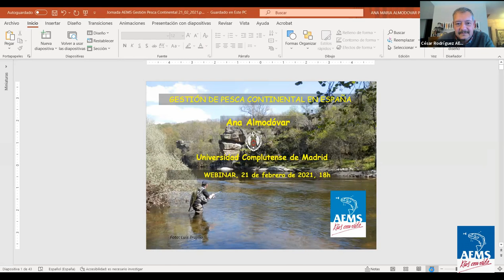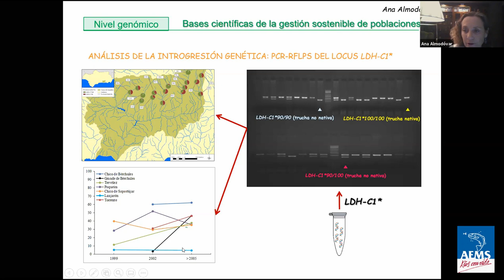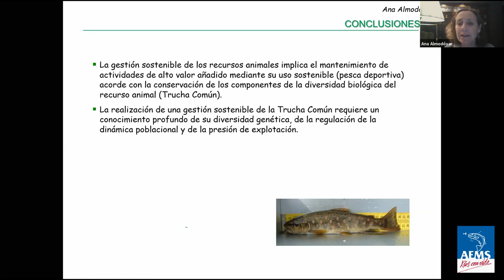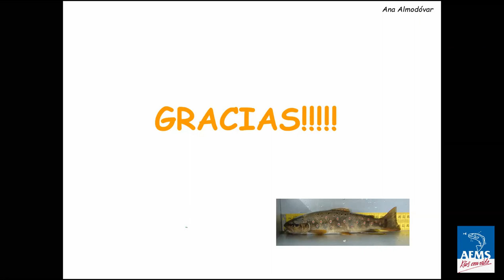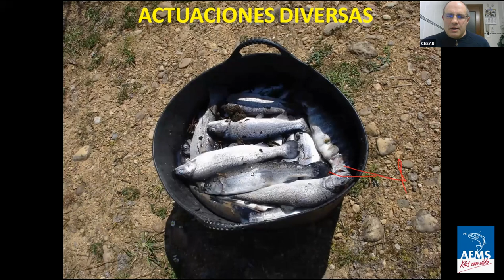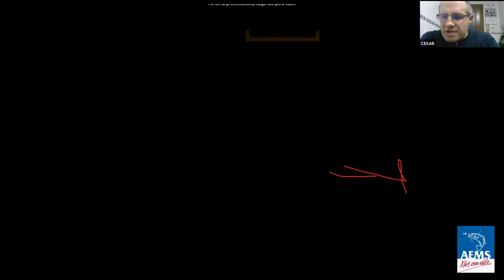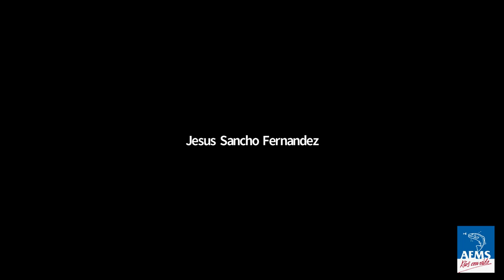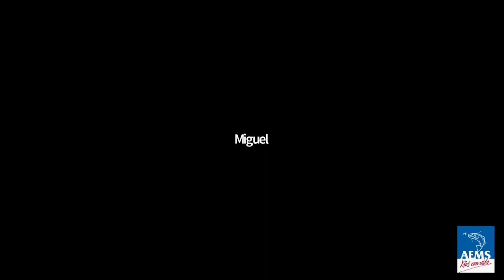Gestión de la Pesca Continental en España con Ana Almodóvar y Cesar Gómez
Videoconferencia y debate: Gestión de la Pesca Continental en España, con intervenciones de Ana Almodóvar  (Catedrática de la Universidad Complutense de Madrid en el departamento de Biodiversidad, Ecología y Evolución) y Cesar Gómez (Jefe de la sección de Pesca del Servicio Territorial de Medio Ambiente de León). Moderado por Cesar Rodríguez Secretario General de AEMS Ríos con Vida.
En esta interesante charlas se abordan problemáticas de la gestión y conservación de los recursos piscícolas, principalmente orientado a salmónidos (trucha común y salmón atlántico), de la mano de una investigadora de dilatada trayectoria y prestigio y el técnico de la que posiblemente sea la capital de la pesca de trucha en España, la provincia de León. Durante toda la charla y posterior debate se afrontan temás tales como el impacto del cambio climático sobre las poblaciones de peces en España, la relevancia de la pesca sin muerte en la gestión de especies, eliminación de barreras o los problemas derivados de las repoblaciones, entre otros temas que irán saliendo a lo largo de este coloquio.